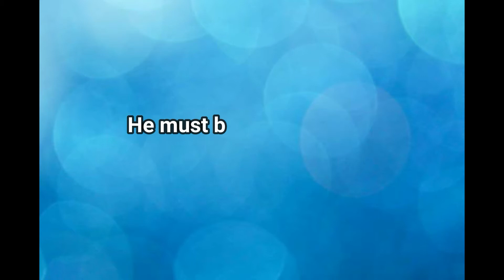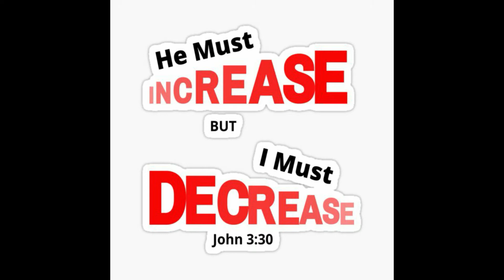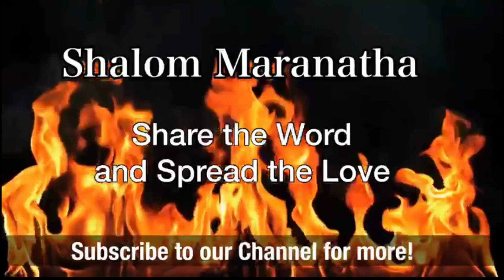The attitude of an influential leader 29.08.2020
What should be the ultimate response of a genuine disciple of Jesus Christ, in ministry? How can one achieve all that is purposed in humility?